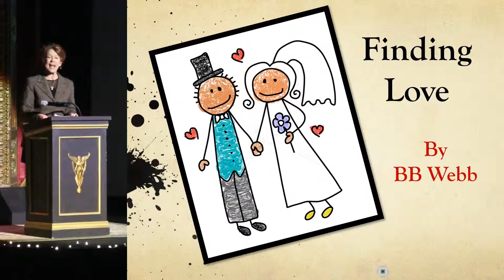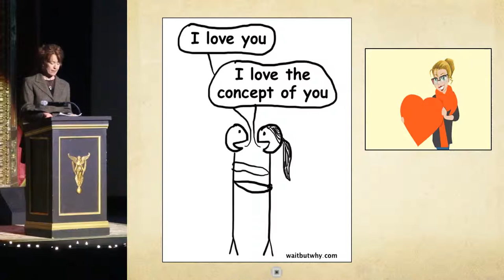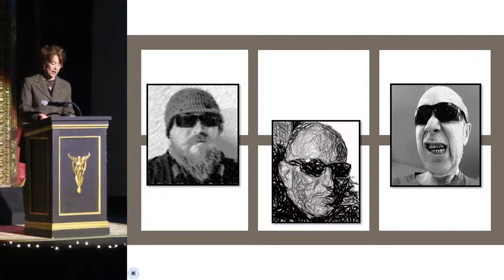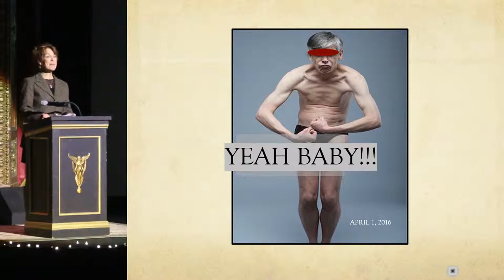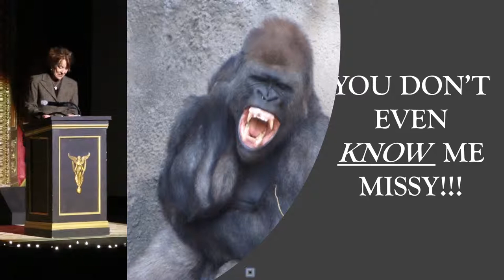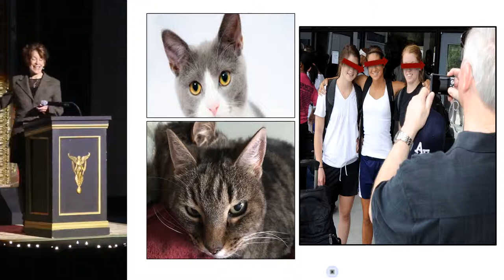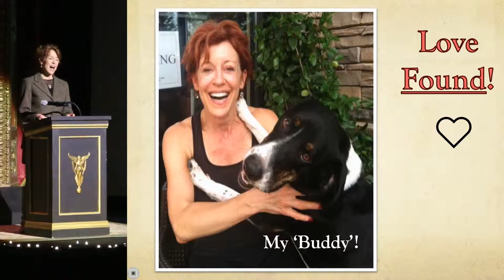BB Webb - Finding Love